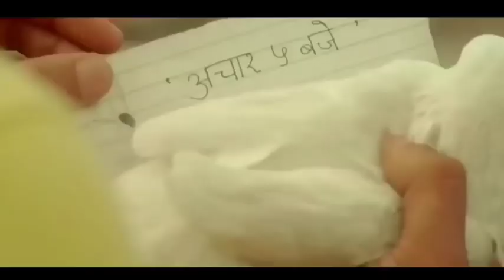Dil Mang Raha Mohalat | Sweet Love Story | Hindi Song | Crush Love Story | Yaser Desai New Song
Dil Mang Raha Mohalat | College Love Story | Hindi Song | Crush Love Story | Yaser Desai New Song

Dil Mang Raha Hai Mohalat | Sweet Love Story | Hindi Song | Love Story | Yaser Desai | Hindi Song

Dil Mang Raha Hai Mohalat | Crush Love Story | Hindi Song | New Love Story | Yaser Desai |

Dil Mang Raha Hai Mohalat | Crush Love Story | Hindi Song | New Love Story | Yaser Desai | New Song

Dil Mang Raha Hai Mohalat Song Details

Song – Dil Mang Raha Hai
Movie – Ghost
Singers – Yasser Desai
Musicians – Sanjeev Darshan
Lyricists – Sanjeev Ajay

Dil Mang Raha Hai Lyrics

Tere sang chalun hardam
Ban karke parchhayi
Ek baar ijazat de
Mujhe tujhmein dhalne ki

Dekha hai jabse tumko
Maine yeh jaana hai
Mere khwaahish ke shehar mein

Main bhool gaya khud ko bhi
Iss dil ko main rakh doonj

Har hadd se guzarne ki

Keywords, Dil Mang Raha Hai Mohalat